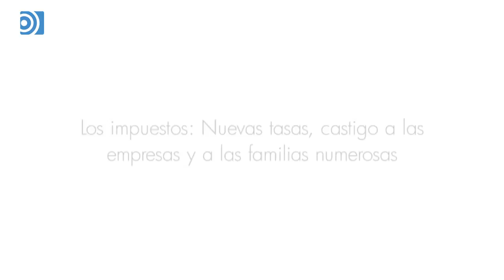Las 'Carmenadas' de Manuela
Diego Sánchez de la Cruz, redactor de Libre Mercado, analiza las últimas propuestas de Manuela Carmena al frente del ayuntamiento de Madrid.